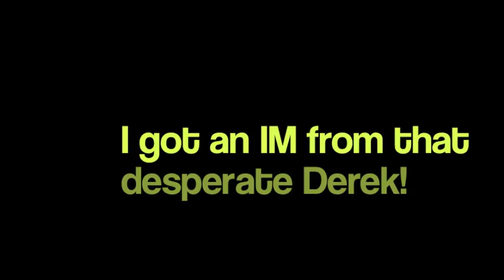It's Megan, Bitch!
OH NO! Megan reveals her biggest secrets